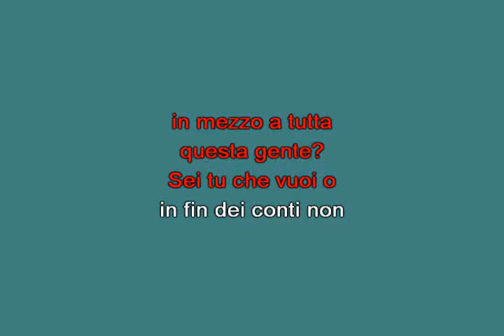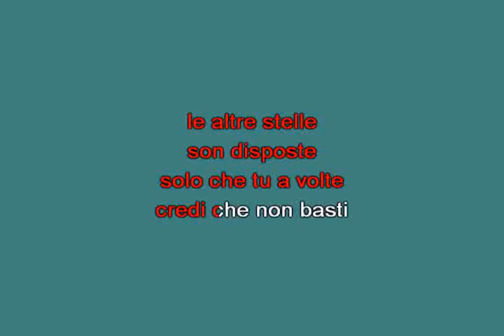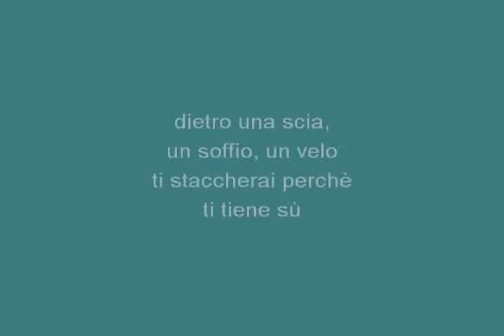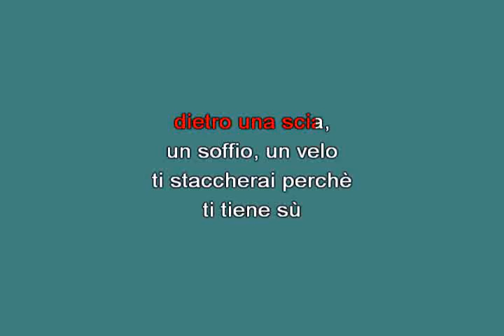Piccola stella senza cielo Ligabue Luciano [karaoke]